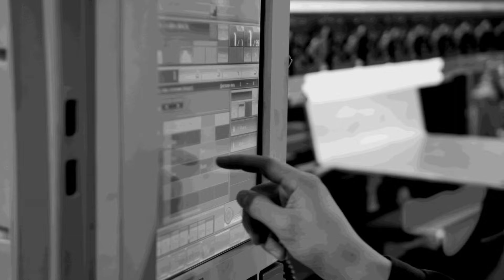Mill E 500 U una fresadora más robusta para un mayor rendimiento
Fernanda Meléndez de MTDCNC visitó el extraordinario showroom de GF Machining Solutions para platicar con Fernando Esquivel y traerles los últimos detalles sobre la Mill E 500 U.
Una de las características más importantes de esta máquina es que nos aporta una mayor capacidad y un mejor rendimiento de mecanizado a una base de máquinas más robusta.
 Estas soluciones U permiten a los usuarios fabricar una gama más amplia de piezas. Se basa en una construcción de estructura en C rígida y estable hecha de hierro fundido. Gracias a sus grandes guías, una mesa giratoria con soporte lateral doble y una tasa óptima de eliminación de virutas, esta máquina ofrece calidad en las piezas y operaciones confiables.